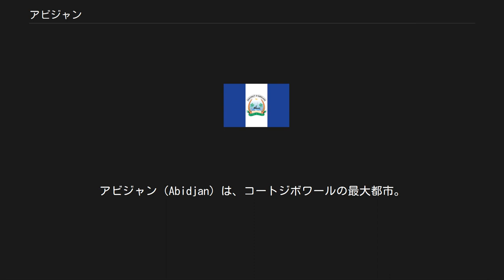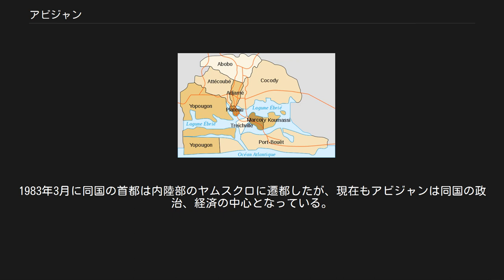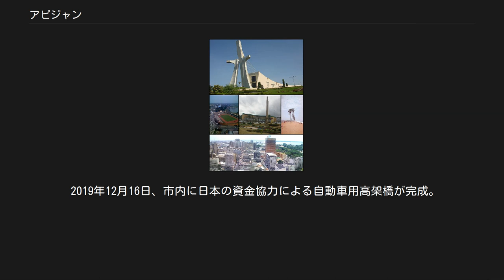アビジャン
アビジャン（Abidjan）は、コートジボワールの最大都市。
同国南部に位置する旧首都。
1983年に首都が240km北のヤムスクロに移転されたが、現在も行政・経済の中心地として、事実上の首都機能を果たしている。
2014年の人口は約470.7万人。
 元々この地はエブリエ族のビジャン部の村があるに過ぎなかったが、1893年にフランス領コートジボワールが成立した後、グラン・バッサムから植民地の首都を遷都する際に、西に40km程行ったこの地にフランス人は目をつけ、先住民を追放した後にビジャンの土地を意味するアビジャン市が建設された。
 1904年にアビジャンからニジェールのニアメまでを繋ぐための鉄道の建設が着工された。
 1934年7月1日に首都がバンジェルヴィルから遷都され、アビジャンが首都になった。
1936年に建設が始まった運河は1950年7月に完成し、運河の完成を以て1951年1月1日にアビジャン港が開港した。
鉄道建設は、1954年にオートボルタ（現ブルキナファソ）の首都ワガドゥグーまで延びたところで終了した。
 1960年にコートジボワールが独立すると、開放政策によりアビジャンはさらに開発が進み、西アフリカ諸国から多くの移民を受け入れた。
1983年3月に同国の首都は内陸部のヤムスクロに遷都したが、現在もアビジャンは同国の政治、経済の中心となっている。
 エブリエ潟を取りかこむように、プラトー、トレッシビル、アジャメ、ココディ、アボボ、ポール・ブエ、ヨープーゴン、マルコリー、アッテクベ、クマシの10の区が広がっている。
市の中心街はプラトー地区で、ここに政府官庁や企業が多く立地し、高層ビルが立ち並んでいる。
東のココディ地区は高級住宅街で、大使館や豪邸が立ち並ぶ。
南のトレッシビルは下町であり、アビジャン・ニジェール鉄道の駅がある。
北のアジャメも下町であり、アビジャン最大の市場や長距離バスターミナルがあり、多くの人でにぎわっている。
 アビジャンのコミューン ケッペンの気候区分ではサバナ気候（Aw）に属する。
 港湾都市であり、コートジボワールの生産物の数々が盛んに輸出されている。
主要産業は食品加工、製材、自動車生産、織物工業、化学産業など多数があり、「西アフリカの優等生」と呼ばれる同国の経済活動を物語っている。
また、同国最大の石油精製施設もある。
また、コートジボワールを代表する空港であるフェリックス・ウフェ＝ボワニ国際空港があり、ヨーロッパ・中東・アフリカに翼を伸ばしている。
 アビジャンの夜景 コートジボワールの玄関口としてフェリックス・ウフェ＝ボワニ国際空港が所在している。
 アフリカでは珍しく都市高速道路がある。
 ほとんどの行政官庁や各国大使館が、首都移転後もアビジャンに留まっている。
市内には国立図書館や国立美術館などの教育・文化施設もある。
 2019年12月16日、市内に日本の資金協力による自動車用高架橋が完成。
アラサン・ワタラ大統領やアマドゥ・ゴンクリバリ首相が出席する完成式典が行われた。
 詳細は「Category:アビジャン出身の人物」を参照